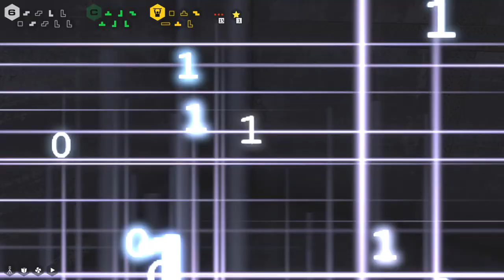Talos 21 11 2018 13 43 10